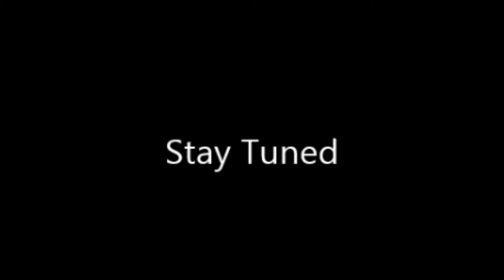Tuesday Night Showdown #25